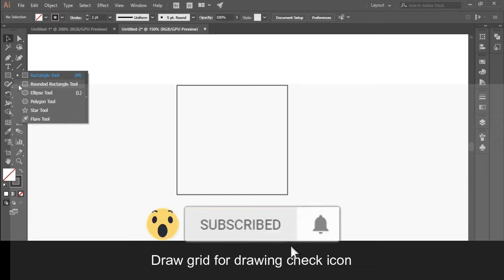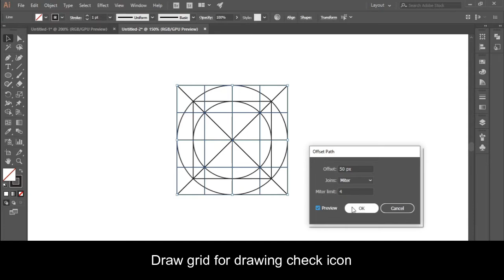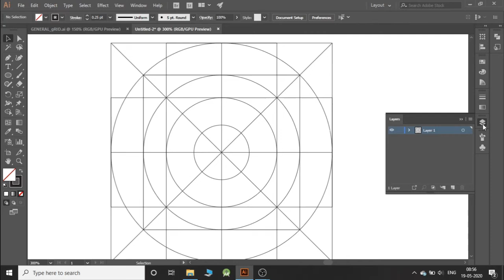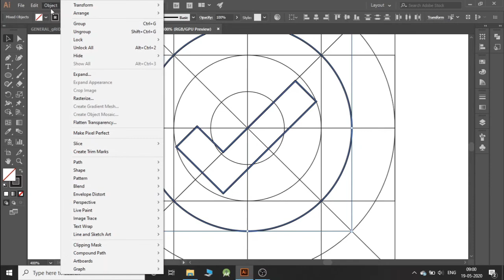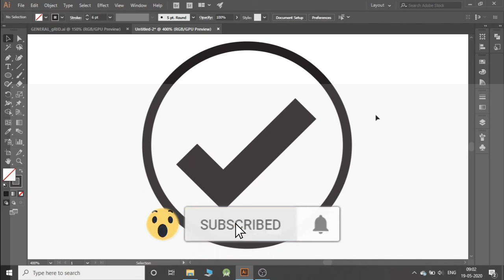How to draw check icon or tick icon vector image using adobe illustrator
Here described how to draw vector image of check icon or tick icon using adobe illustrator.